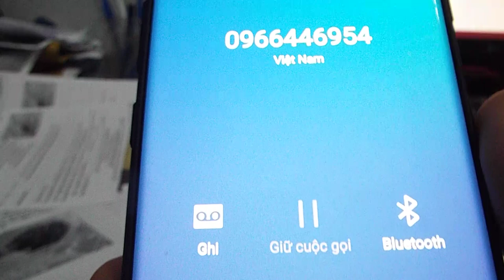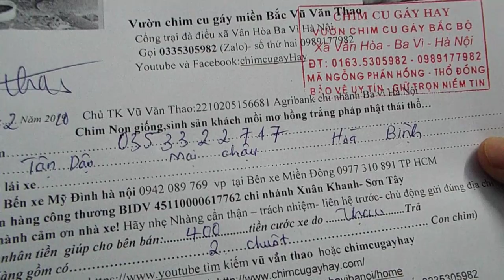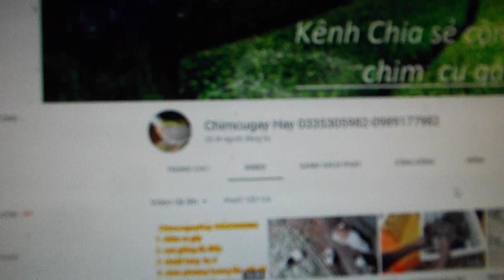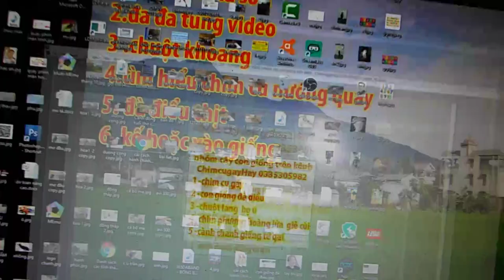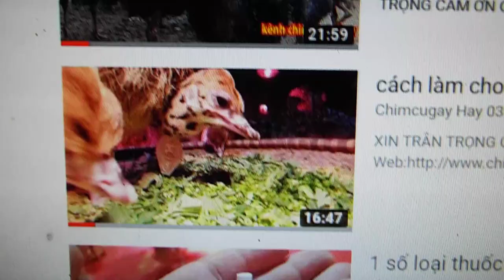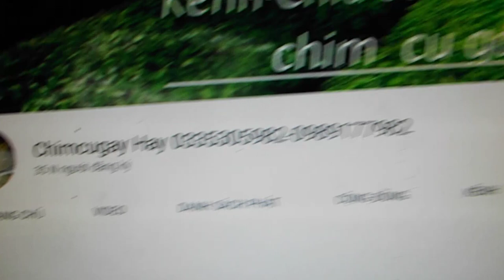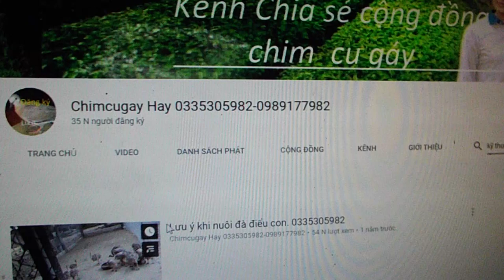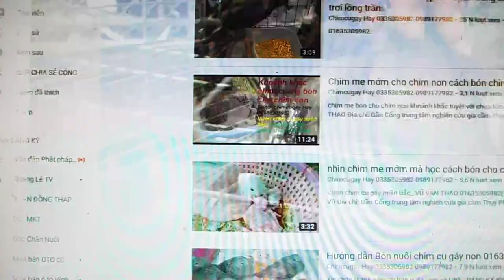bán hàng là bán niềm tin ( Phương châm cho đi là nhận lại)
chia sẻ chân thành của chimcugayHay
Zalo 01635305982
1---Khách hàng chuyển khoản  Agribank  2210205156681 Vũ Văn Thao.Sau đó KH/H cho chúng tôi  biết số ĐT địa chỉ thông tin về chim cần mua  Chúng tôi sẽ tìm nhà xe và chuyển cho Khách Hàng
2—Khách Hàng tìm và gửi tiền cho nhà xe từ địa chỉ của khách hàng. Sau đó văn phòng và nhân viên chúng tôi tại mỹ đình sẽ giao chim và nhận tiền qua nhà xe
3—Khách/H đến tận nơi mua chim  sẽ được giảm giá